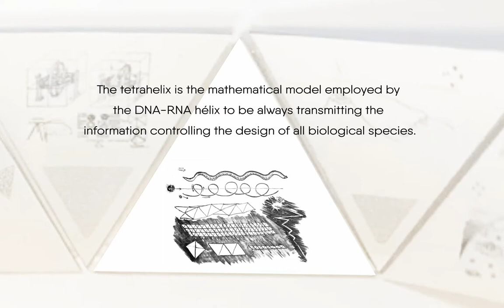TETRASCROLL SMART AND GREEN DESIGN FULLER EXHIBITION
The triangle is everywhere in Fuller´s work. He even used it to write a book; the Tetrascroll. This simple geometry has been the basis to develop the spatial and graphic concept for the last exhibition about this visionary architect, designed by @smartandgreendesign; BUCKMINSTER FULLER. RADICAL CURIOSITY